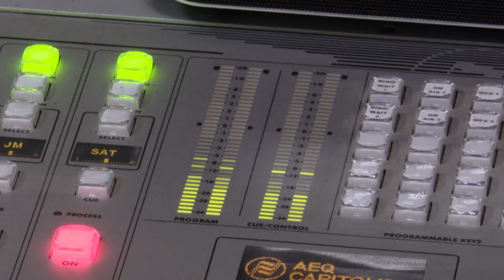Об атлантах замолвим слово…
Всех приветствую в программе «Спорт», где мы показываем минувшие, текущие спортивные события, анонсируем грядущие. Рассказываем, как наши выступают за Саянами и общаемся с людьми, кому есть что сказать о спорте.